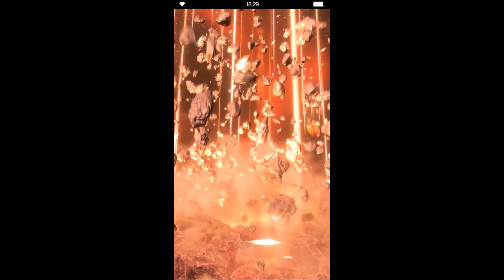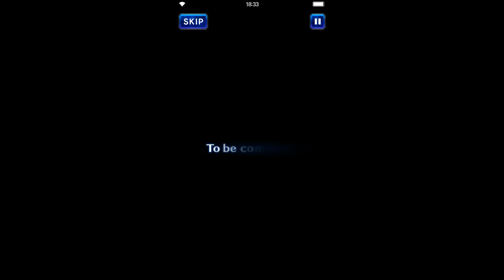FFBE Fundamental Forces: Dragon Arc [Full Story]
Fundamental Forces: Dragon Arc Story Event

--Timestamps--
[00:00] Fundamental Force: Dragon Arc
Ch1: The Dracosooth
[00:07] In a Slump
[01:44] Ch1: In-Battle Dialogue
[02:22] The Wealth of Warmth

Ch2: Hopping to Conclusions
[03:31] Crouching Dragon, Hidden Rabbit
[04:58] Ch2: In-Battle Dialogue-1
[05:51] That's a Dragon Egg!

Ch3: Blood of the Dragon
[07:41] A Clash of Clans
[08:47] Ch3: In-Battle Dialogue
[09:24] Forced Friends

Ch4: A Neverending War
[11:43] Lying in Wait
[12:33] Ch4: In-Battle Dialogue
[13:37] Rebirth of The Ancestral Dragon

Ch5: How to Raise Your Dragon
[14:51] A powerful Baby Dragon
[17:14] Ch5: In-Battle Dialogue-1
[17:51] Bonding after Battle

Ch6: Joining the Dark Side
[20:38] The Return of Evil
[21:36] --Ch6 :In-Battle Dialogue
[22:06] Unexpected Assistance

Ch7: The Emerald Crystal
[24:37] Succession of Will
[25:41] Ch7: In-Battle Dialogue
[26:12] The Birth of a Warrior

Ch8: Settling the Score
[27:58] Red-Eyes Dark Dragon
[28:57] Ch8: In-Battle Dialogue-1
[29:21] Wylk Has Joined the Party!
[33:03] Once Upon a Dream?

[34:23] Subscribe [Outro/Next]

For other videos playlist, you may check the link below;